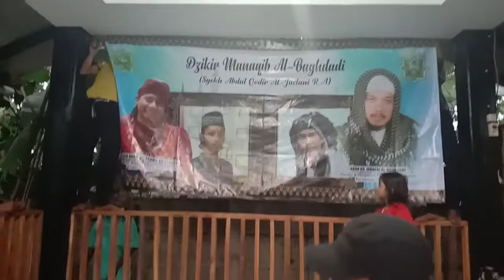pemasangan banner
ALAMAT:
KP.Wanakerta Rt.010/003 Desa.Wanakerta Kec.Bungursari Kab.Purwakarta
41181
H
A
T
U
R

N
U
H
U
N